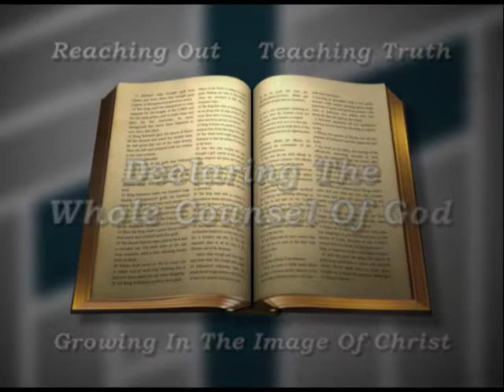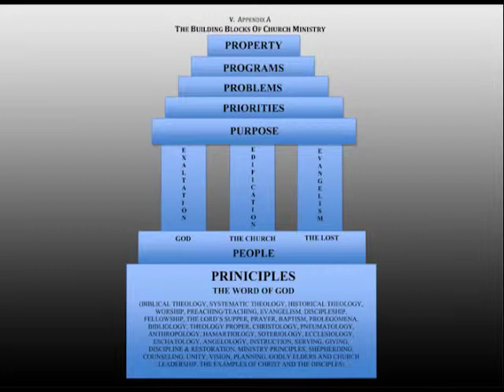Who We Are And Where We Are Going / Part 3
September 22, 2013, Pastor Chris Grazor

Sermon audio, video and additional bible studies are available at the Twin City Fellowship website.